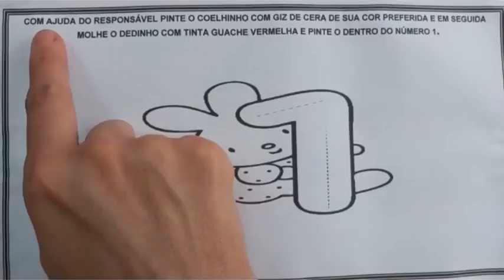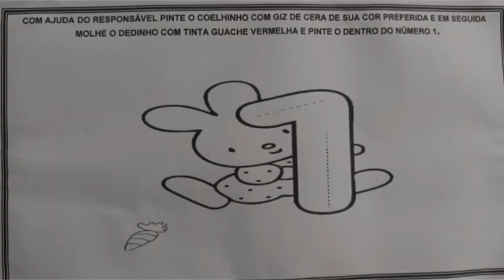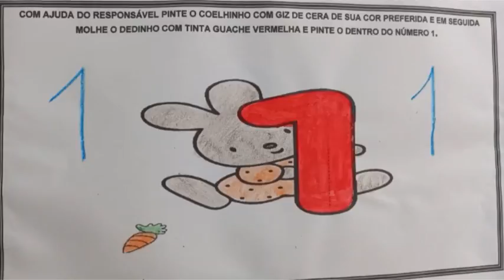Berçário e Creche 02 anos - Alfabetização29.03.2021